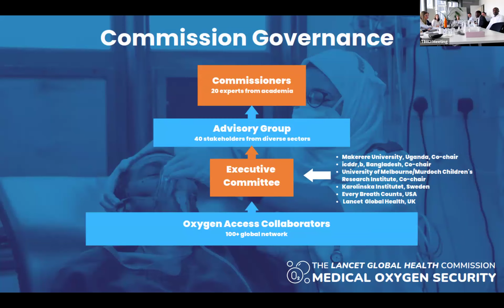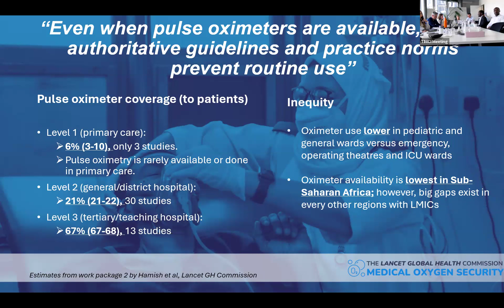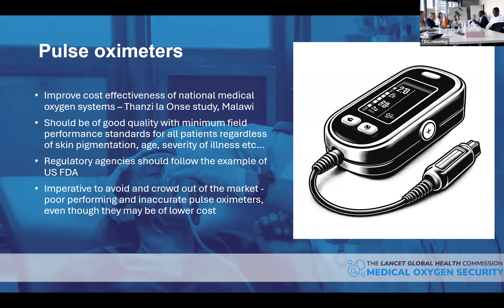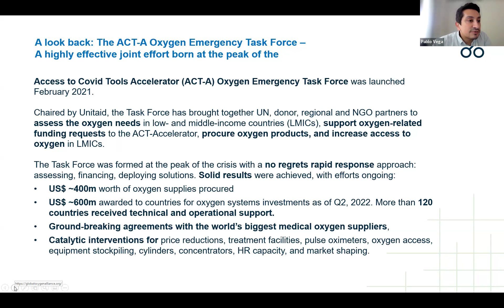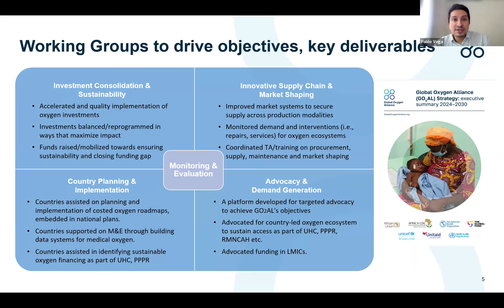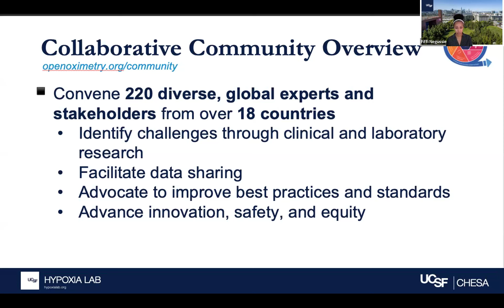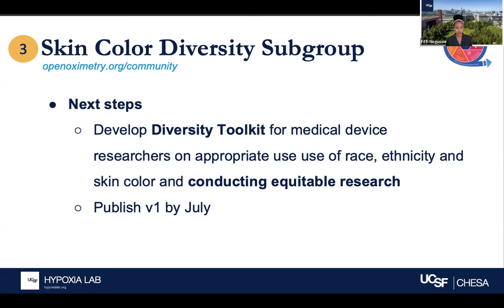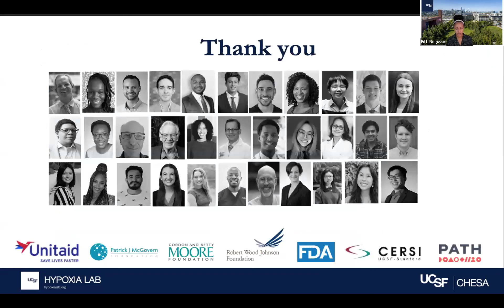Stakeholder Consultation on Pulse Oximeters: Next steps and closing remarks